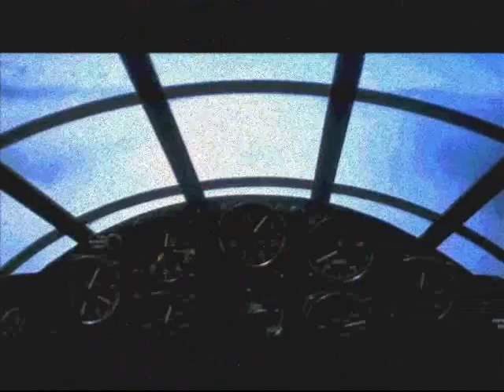The Null Set - Daily Double and Track Three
Some of the best fun I ever had was seeing this group.